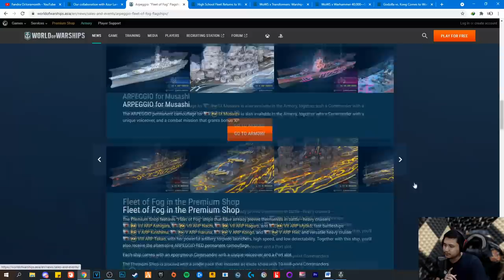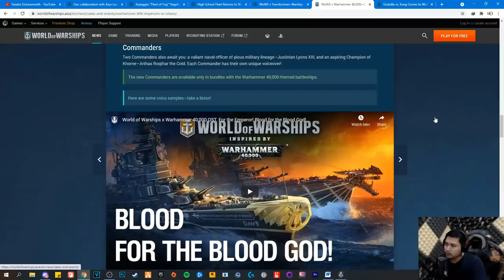ADMIRAL OCTO ON DUTY ~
Pake invite code "BOOM" untuk dapetin starter pack:
- 7 days premium account
- 200 doubloons
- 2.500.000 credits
- 20 restless fire camouflage (skins)
- 2 ships: St. Louis and Premium ship Emden